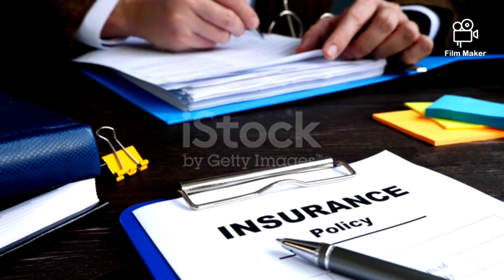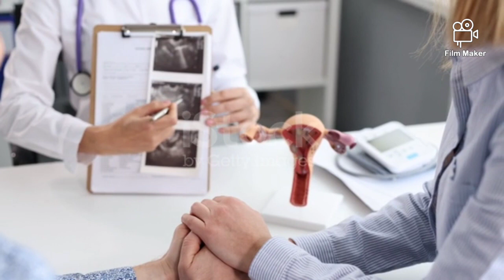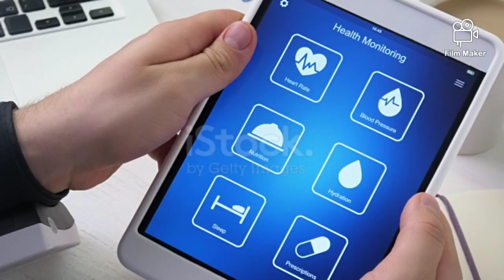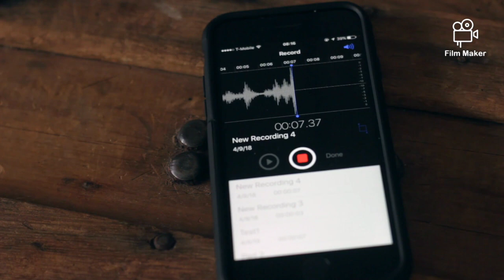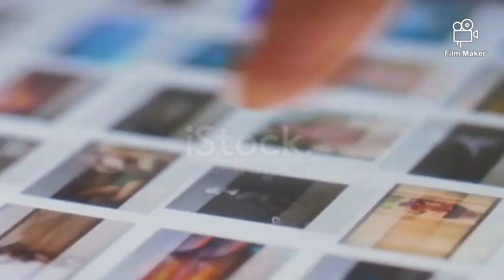Jessica Mitesh Patel case ? Murder mystery, 18 crore rupees ka rahasya.